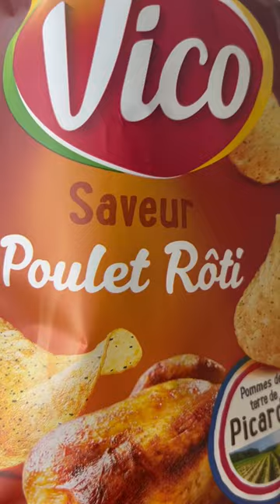Rotisserie Chicken flavored chips found in Paris! Would you try these?